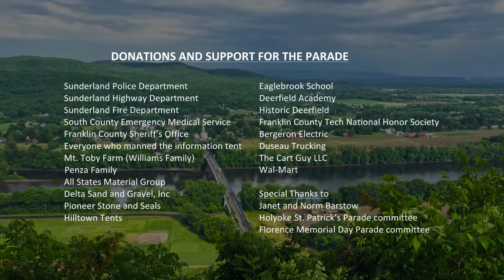Sunderland 300 parade HIGHLIGHT Reel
A historic event celebrating 300 years of Sunderland. The parade began at the Sunderland Elementary School on Old Amherst Road, continued onto Rt 47, crossing Rt 116 until it's ending point at North Silver Lane. Happy birthday Sunderland!!

Sunderland Parade Committee: Brenda Wozniakewicz, Co-Chair, Mike Wozniakewicz, Co-Chair  Vinny Grandonico, Pete Kulessa, Len VonFlatern, Bruce Bennett, Amanda Hanley, Erin Wyllie

300thAnniversary AT TownofSunderland.us